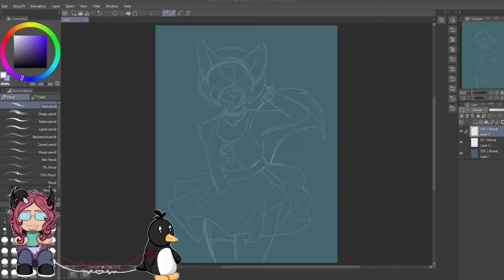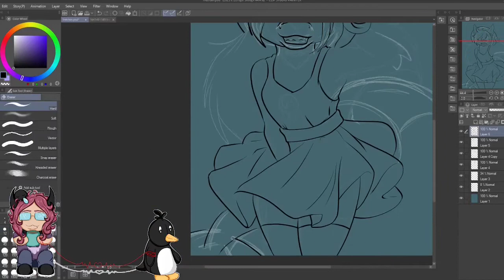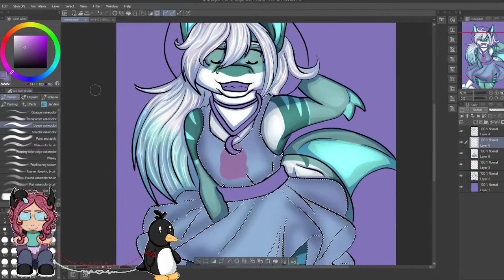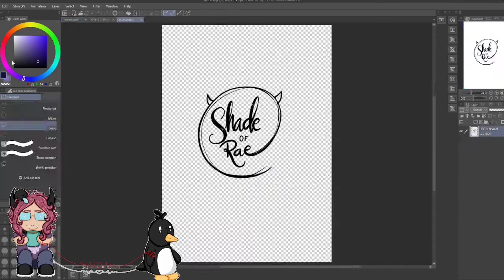Resto Punk #2 - Sinopa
Art: RaeShade/ShadeOfRae
Programs: Clipstudio, shot cut, Stream Labs
Time: 1hr 10min